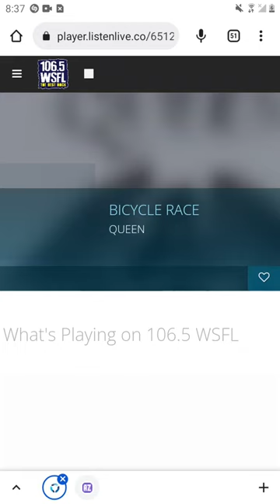No Commercial Aired On 106.5 WSFL #2 (November 4, 2022)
Recorded after Queen - You're My Best Friend and before Bicycle Race.